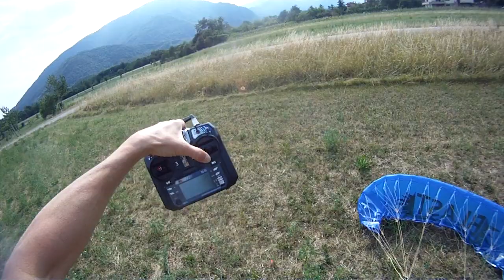TUTORIAL ITALIANO : MIM BLAST CON PILOTA MP1 2020 VIDEO 1 di 2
TUTORIAL SENZA EDITING MA RICCO DI INFORMAZIONI UTILI PARTE 1-2
VELA  : MIM PARAMODLES BLAST
PARAMOTORE : MIM PARAMODELS MP1 2020 ( CON SPEED SYSTEM )